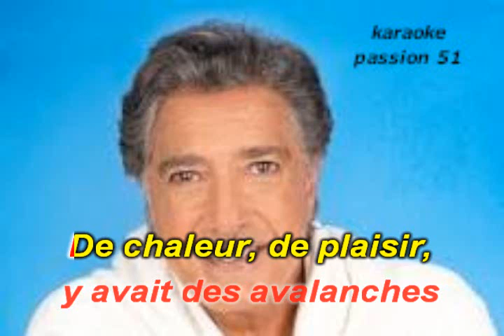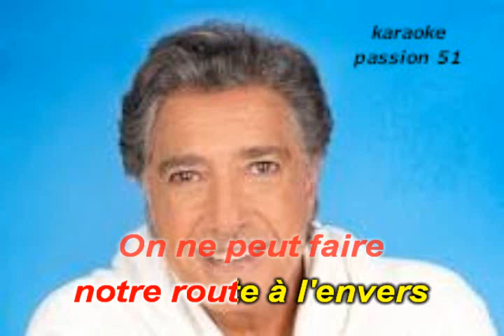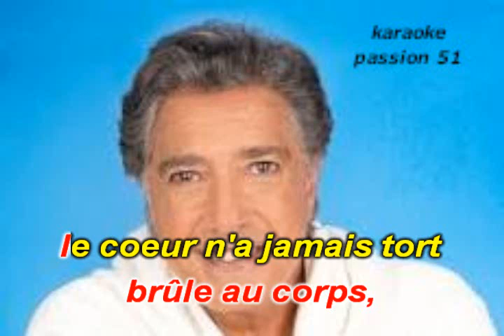KARAOKE FREDERIC FRANCOIS . C'est jamais fini 1994 KARAOKE PASSION 51